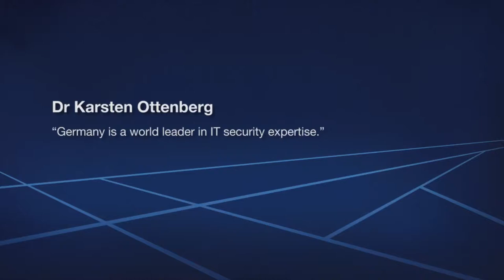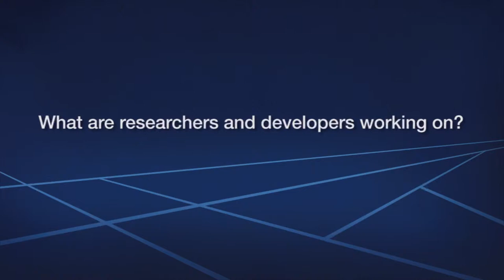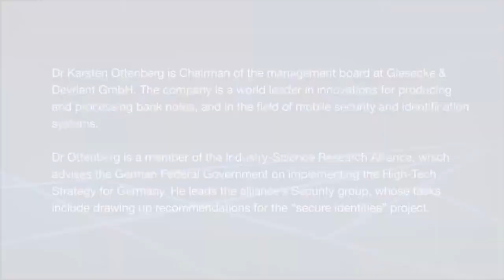"Germany is a world leader in IT security expertise."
An interview with Dr Karsten Ottenberg, Chairman of the management board at Giesecke & Devrient GmbH, member of the Industry-Science Research Alliance and leader of the alliance's Security group , about the topic "The internet of the future, with secure identities".